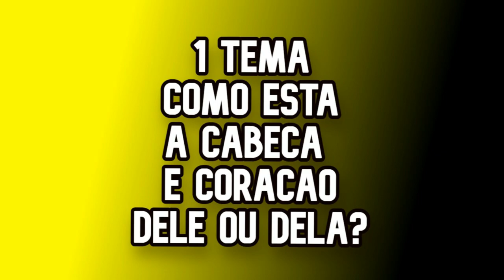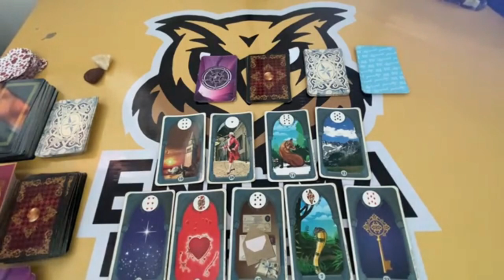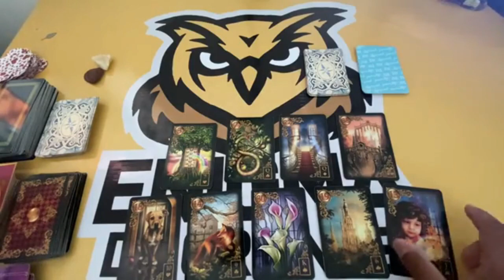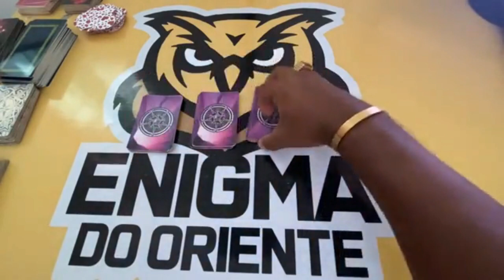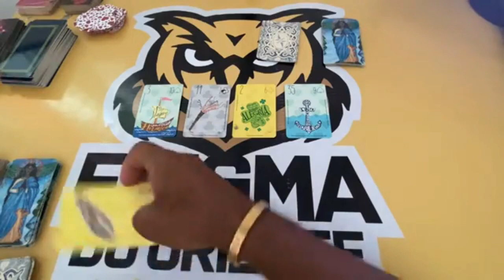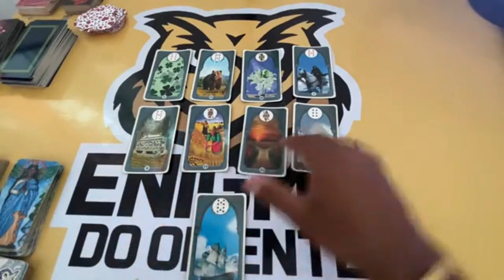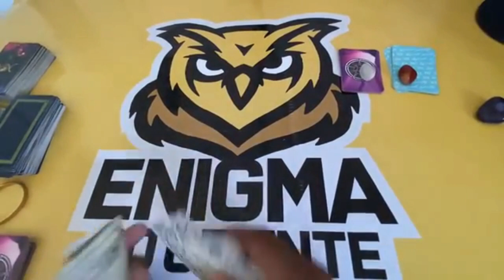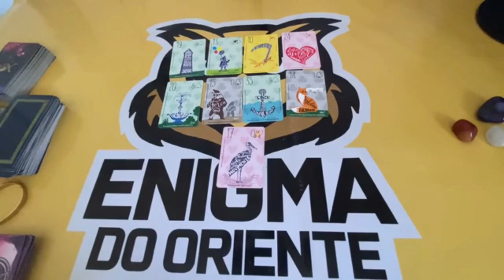✨ COMO ESTÁ A CABEÇA DELE(A) EM RELAÇÃO A MIM HOJE TAROT? ELE(A) PENSA EM MIM? ✨ TAROT RESPONDE!✨